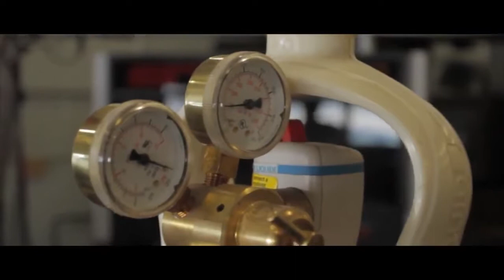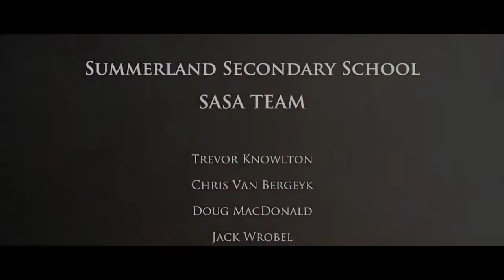2013 SASA Space Balloon II 120,000 ft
Summerland Secondary School
Edited by S.S.S. student R. Varchol
I.S.S. song credit C. Hadfield & Barenaked Ladies